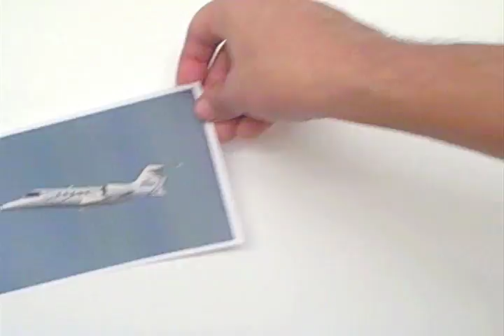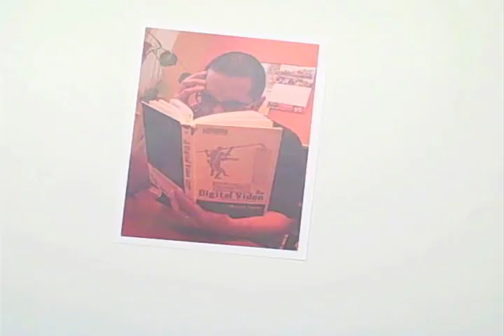Our Totally Rockin' Fundraising Video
So the other day I had an idea.  I can make a rockin' fund raising video for International Rivers!  There are just a few problems.  I don't have a budget, I don't have a production studio, I only have a cheap video camera and I don't know the first thing about making movies.  Shouldn't be a problem!

Come with me on a journey through my imagination.  Learn about the video I COULD MAKE, if only I had the time, equipment and a few months of video training.